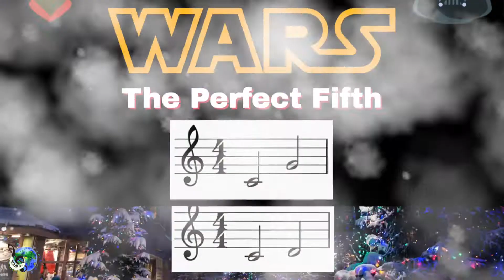Melodic Listening Exercises for Beginners: Intervals (2nd and 5th)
Welcome to Mr. Henry's melodic listening exercises!  Learn how to identify intervals through listening and even take the melodic challenge to exercise your ears. Teachers: Grab the $60+ FREE Music Education Resource Bundle

Hey Parents! Looking for fun, awesome piano lessons for kids ages 6-10? Sign-up for a FREE Mini-Piano Course and 'sneak peek' into the Online Piano Lessons for Kids Premier Membership!

For ages 11 and up, join the piano group for a full online piano course with me as your piano teacher! 7-days for FREE

Not sure what an interval is? Check out this video all about intervals: